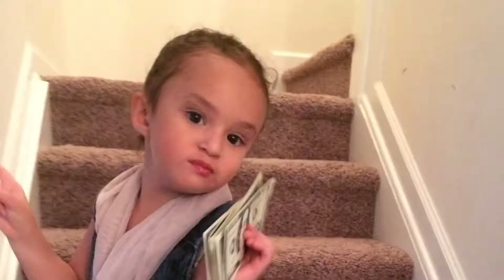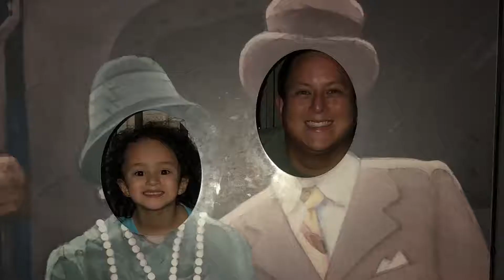Happy Birthday Melody